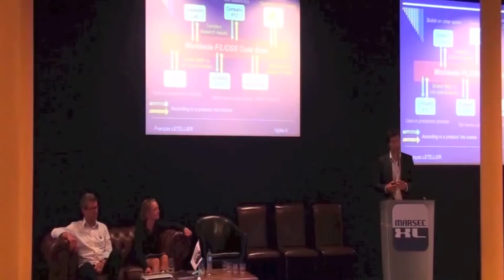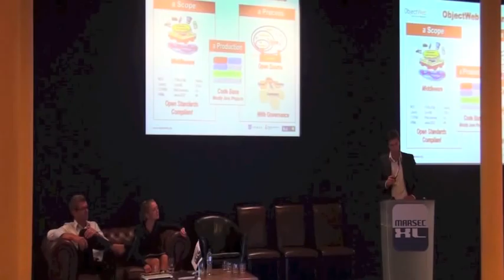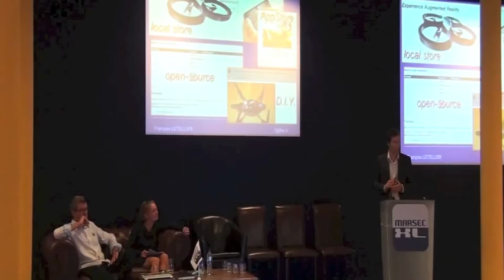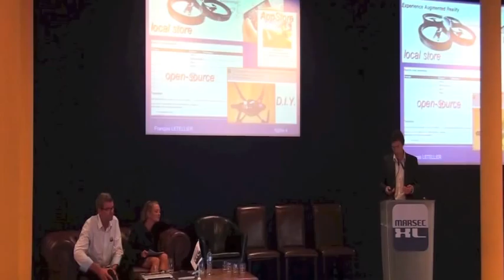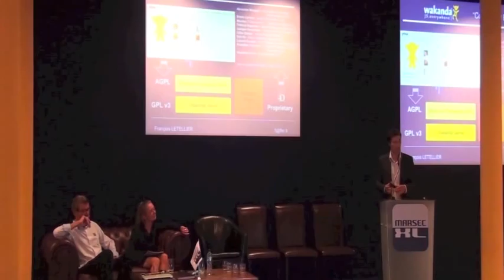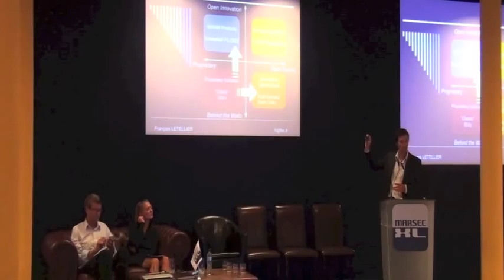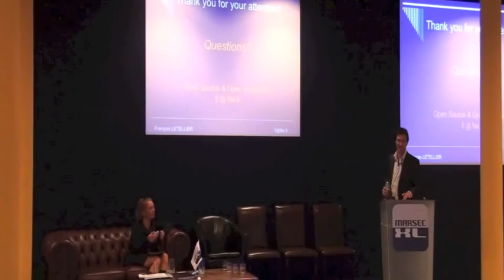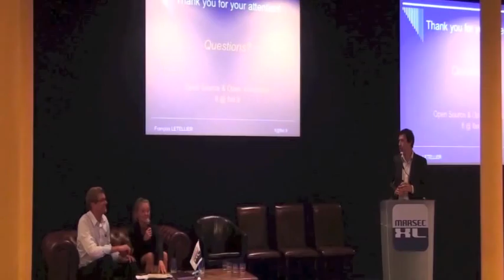IOOI 2012 Part 10 Keynote 6 Francois Letellier